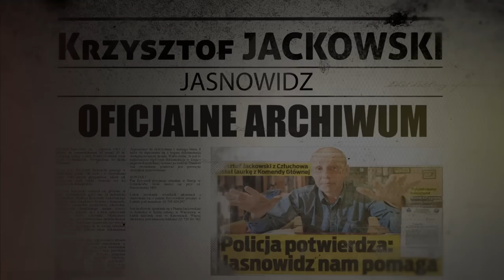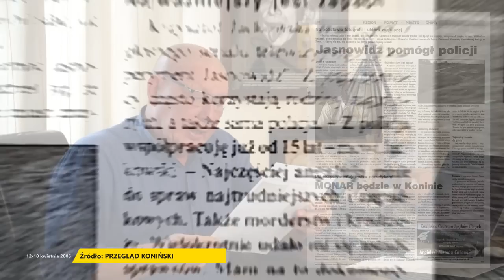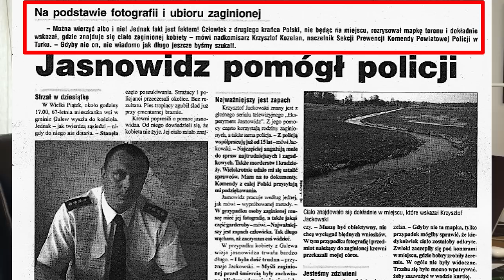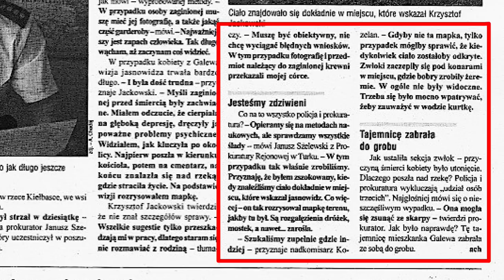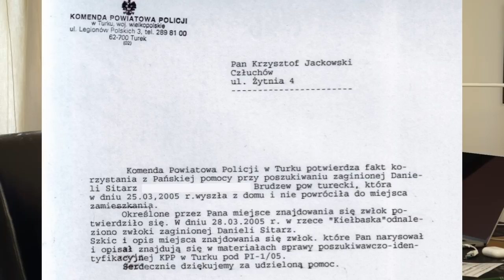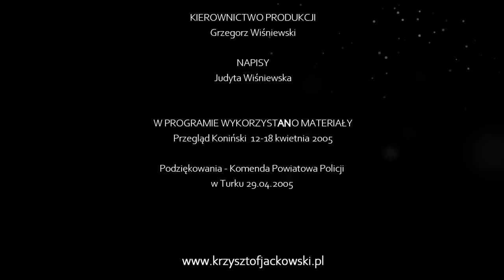Straszna wizja w moje samotne spędzone imieniny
Sprawa Danieli Sitarz, która wyszła z domu i nie wróciła, była dla mnie wyjątkowa z powodów o jakich dowiesz się z tego odcinka. Przy okazji tej sprawy, o moim darze jasnowidzenia dowiedziałem się kolejnych niesamowitych rzeczy.  Minęło tyle lat, a ja nadal często zastanawiam się "jak to jest możliwe, i dlaczego ja". Zapraszam na kolejny odcinek.

                                                                                            Krzysztof Jackowski

Seria ARCHIWUM Jackowskiego to najgłośniejsze i najbardziej kontrowersyjne sprawy jakie wyjaśnił za pomocą wizji na przestrzeni 30 lat pracy w roli jasnowidza. Unikalne, nigdzie niepublikowane wcześniej sprawy, niesamowite historie poparte bogatą dokumentacją (w tym policyjną).  Jasnowidz przenosi widza w tajemniczy świat wizji, zjawisk paranormalnych, przekazów z innego świata, za każdym razem powodując dreszcze.  Rolą tej serii jest również uświadomienie widza, że bezsprzecznie poza naszym materialnym światem istnieją inne wymiary, które wcześniej czy później staną się udziałem każdego z nas.

Zapraszamy do komentowania i dzielenia się swoimi doświadczeniami ze zjawiskami nie  zawsze przez Was wyjaśnionymi.

The case of Daniela Sitarz, who left the house and did not come back, was special to me for the reasons you will learn about in this episode.  On the occasion of this case, I learned more amazing things about my gift of clairvoyance.  So many years have passed and I still often wonder "how is this possible and why me".  I invite you to the next episode.
                                                                                                                    Krzysztof Jackowski

The only official archive of the achievements of the most popular polish clairvoyant Krzysztof Jackowski.

Jackowski's ARCHIVE series are the loudest and most controversial matters he explained with the help of a vision over 30 years of working as a clairvoyant.

Unique, previously unpublished cases, amazing stories supported by extensive documentation (including police documentation). The clairvoyant takes the viewer into the mysterious world of visions, paranormal phenomena, messages from another world, causing shivers each time.

The role of this series is also to make the viewer aware of the fact that apart from our material world there are other dimensions that each of us will share sooner or later.

We invite you to comment and share your experiences with phenomena not always explained by you.

Access to the archive with the documents presented in the movie